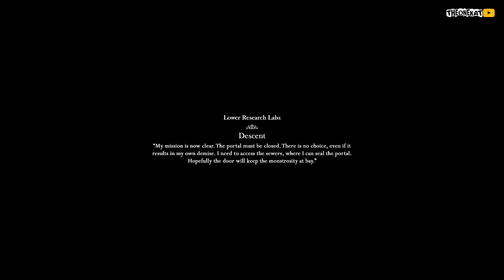КУРС ТЁМНОЙ ВОДЫ | ОНО ПРОДОЛЖАЕТ ПУГАТЬ! ◉ The Curse of Blackwater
ПОСМОТРИ ТАК ЖЕ НА КАНАЛЕ (ТЕБЕ ПОНРАВИТСЯ):
Вступай в нашу банду ! Здесь весело и круто 😺